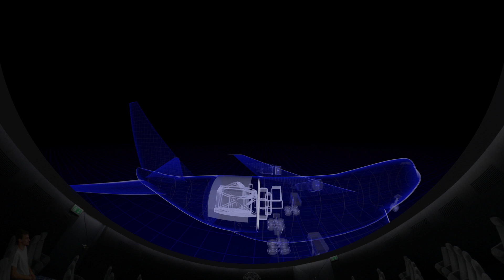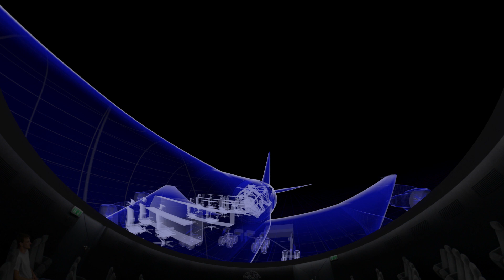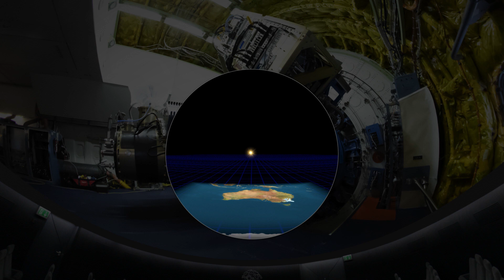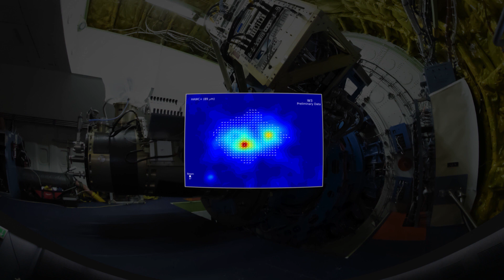50.000 Fuß über dem Meer - Die fliegende Sternwarte SOFIA - Fulldome Planetariumsshow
An einem klaren Abend startet ein Jumbojet über unsere Köpfe hinweg in den Sonnenuntergang an der kalifornischen Pazifikküste. Wenn die Boeing 747SP ihre Reiseflughöhe in der Stratosphäre erreicht hat, öffnet sich eine Luke im hinteren Teil des Flugzeugs und gibt den Blick in die Tiefen des Weltalls frei.

"SOFIA", das Stratosphären Observatorium Für Infrarot Astronomie, sammelt ungestört vom Wasserdampf in der Erdatmosphäre Wärmestrahlung ferner Himmelsobjekte und kann damit unter anderem die Brutstätten junger Sterne in fernen Gasnebeln beobachten, die im Spektrum des sichtbaren Lichts verborgen bleiben.

Unser Produktionsteam konnte während zwei Flügen mit SOFIA im September 2018 eindrucksvolle Ganzkuppelvideos drehen, die Sie den Flug beinahe live miterleben lassen.

Kommen Sie an Bord und begleiten Sie unser Team auf einem Flug 50.000 Fuß über dem Meer an Bord der fliegenden Sternwarte SOFIA und lüften Sie mit uns die Geheimnisse der Sternentstehung.